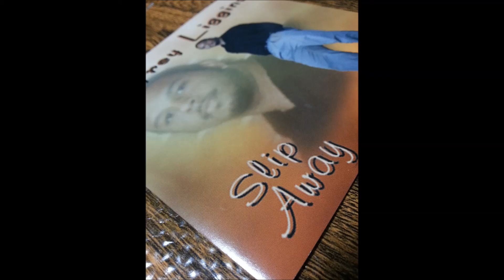Jeffrey Liggins - Get To Know You Better